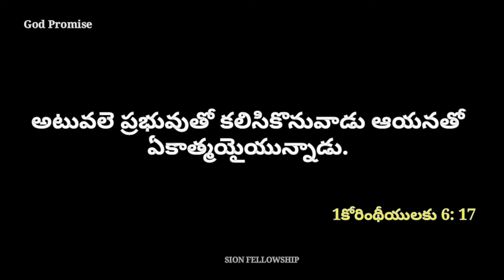దేవుని వాగ్దానం - Today God Promise - 03/09/2022 - By Sion Pentecostal